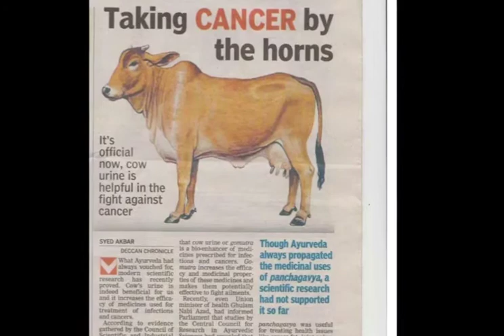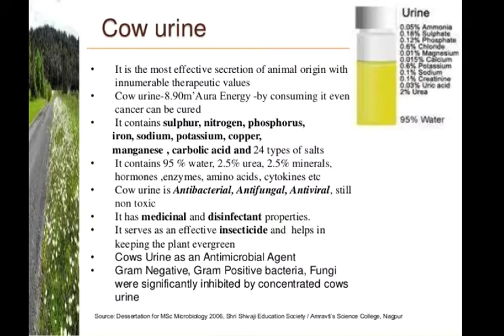දියවැඩියාවට ගව මුත්‍රා පානය කරන ඉන්දියානුවන් medicine for diabetes from india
දියවැඩියාවට ගව මුත්‍රා පානය කිරීමට ඉන්දියානුවන් පෙලබිලා තියනවා .ඉන්දියාව කියන්නේ ගවයව දේවත්වයෙන් සලකන රටක්.ඉතින් ගව මුත්‍ර පානයෙන් පිළිකා වගේම දියවැඩියාව  හොදවෙනවා කියල තමයි  ඔවුන් හිතන්නෙ.ඉතින් මේ වීඩියෝ එක ගැන අදහසක් තියලා යන්නත් අමතක කරන්න එපා